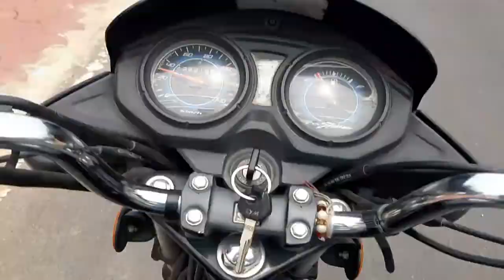अधारताल से करौंदानाला रोड || ये रोड कभी नही सुधर सकती || सुहागी से महाराजपुर रोड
दोस्तों नमस्कार
आज में लेकर आया हु ।
एक नया vlog अधारताल से करौंदानाला रोड का नज़ारा
वीडियो पसनद आये तो
plzz like kre
or
chennal p naye h to